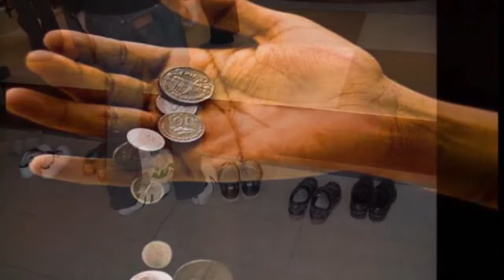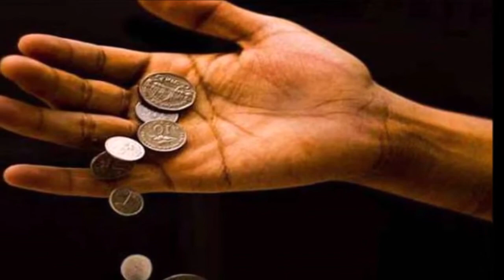घर के इस कौने में भूलकर भी ना रखे जूते चप्पल, होती हैं पैसो की हान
हिन्दू धर्म में वास्तु का बड़ा महत्त्व होता हैं. जब भी कोई व्यक्ति अपने लिए घर बनाता हैं या खरीदता हैं तो वास्तु का विशेष रूप से ध्यान रखता हैं. ऐसा कहा जाता हैं कि जिस घर का वास्तु अच्छा होता हैं वहां पॉजिटिव एनर्जी अधिक रहती हैं और घर में तरक्की ही तरक्की होती हैं. इसके विपरीत जिस घर का वास्तु ख़राब होता हैं वहां नेगेटिव एनर्जी अधिक होने से परेशानियाँ और दुःख ज्यादा रहता हैं.

बहुत कम लोगो को जानकारी होती हैं कि वास्तु के नियम सिर्फ घर के कमरों की सही दिशा तक ही निर्भर नहीं रहते हैं. बल्कि आप अपने घर के अन्दर कुछ विशेष सामानों को कहाँ रखते हैं इसका भी घर के वास्तु पर गहरा प्रभाव पड़ता हैं. इसी बात को ध्यान में रखते हुए आज हम आपको घर में जूते चप्पल रखने की सही और गलत दिशाओं के बारे में बताने जा रहे हैं. हर घर में कई जूते चप्पल होते हैं जिसे घर में प्रवेश करने के पहले हम कहीं भी उतार देते हैं. लेकिन वास्तु की माने तो इन जूते चप्पलों को हमेशा घर में एक सही स्थान पर रखना चाहिए. यदि आप ऐसा नहीं करते हैं तो घर में बहुत सारी नेगेटिव एनर्जी पैदा होती हैं. जो आपकी तरक्की मेबाधा उत्पन्न कर सकती हैं. इसलिए इनका सही दिशा में रखना जरूरी हो जाता हैं वरना आपको कंगाली या धन हानि का सामना करना पढ़ सकता हैं.

घर के इस कोने में ना रखे जूते चप्पल
वास्तु की माने तो घर की पूर्व या उत्तर दिशा में जूते चप्पल नहीं रखना चाहिए. इस दिशा में सबसे अधिक पॉजिटिव एनर्जी रहती हैं. ऐसे में जब आप धुल मिट्टी वाले जूते चप्पल इस दिशा में रखते हैं तो ये घर की पॉजिटिव एनर्जी को नेगेटिव एनर्जी में बदल देते हैं. और आप तो जानते ही हैं कि जिस घर में नेगेटिव एनर्जी अधिक होती हैं वहां लक्ष्मी जी आना पसंद नहीं करती हैं. इसलिए जूते चप्पल को हमेशा पूर्व और उत्तर दिशा में रखने से बचे. वरना से आपके घर की सारी पॉजिटिव एनर्जी को ख़त्म कर देंगे.

इस दिशा में जूते चप्पल रखना हैं सही

चलिए अब जानते हैं कि घर के किस कोने या दिशा में जूते चप्पल रखी जा सकती हैं. वास्तु की माने तो घर की पश्चिम दिशा जूते चप्पल रखने के लिए बेस्ट होती हैं. इसके बाद दुसरे नंबर पर दक्षिण दिशा आती हैं. वास्तु के अनुसार इन दोनों दिशाओं में पहले से ही कुछ मात्रा में नेगेटिव एनर्जी रहती हैं. ऐसे में जब आप अपने जूते चप्पल इस दिशा में रखते हैं तो इनसे निकलने वाली नेगेटिव घर में पहले से मौजूद नेगेटिव एनर्जी से टकराती हैं और नष्ट हो जाती हैं. इस तरह घर में सिर्फ पॉजिटिव एनर्जी ही शेष रहती हैं. यह पॉजिटिव एनर्जी घर की उन्नति में सहायक होती हैं.

नोट: आप जब भी घर में जूते चप्पल रखे तो कोशिश करे कि उसमे लगी धुल मिट्टी को घर के बाहर ही झटक दे. यदि आपके पास कोई ऐसे जूते चप्पल हैं जिनका उपयोग नहीं हो रहा हैं तो वो किसी जरूरतमंद व्यक्ति को दे देवे.